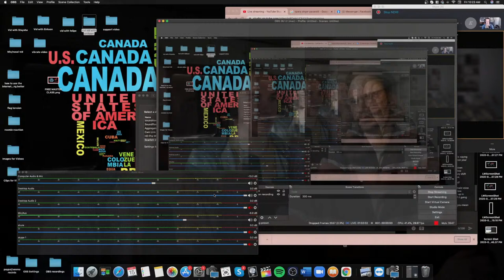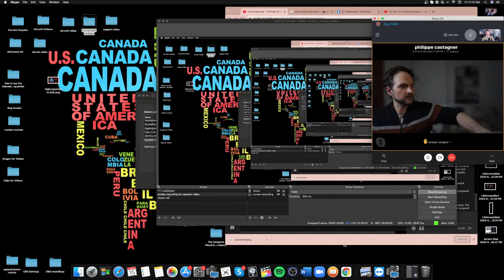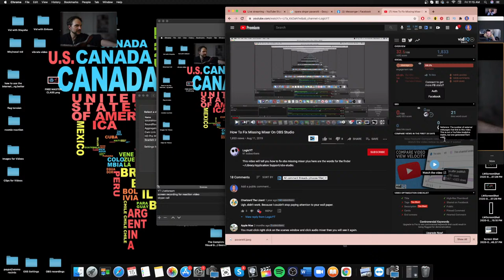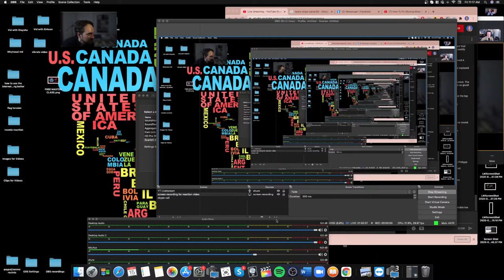Is Classical Vocal Technique REALLY the Best? (with Mister Opera)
Philippe Castagner (Mister Opera on YT) and I question whether "classical vocal technique" really is the "best." This is a pervasive belief in the singing world and in this video we are going to DESTROY that idea!